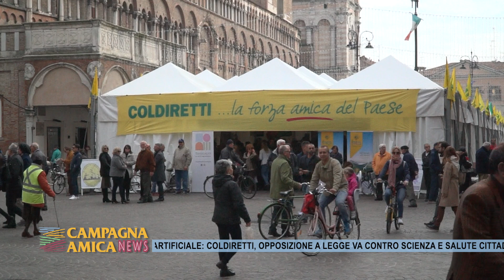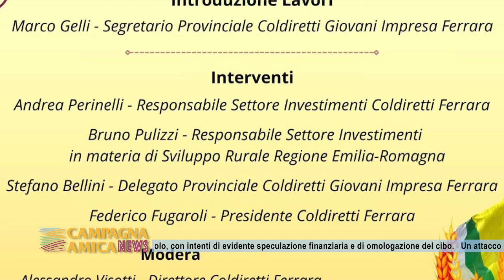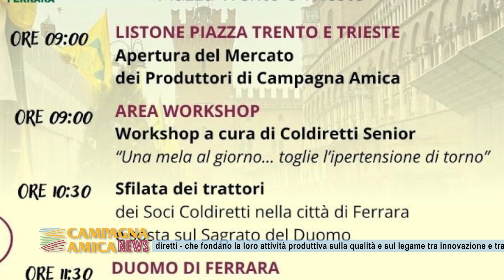Campagna Amica News - Il programma del Ringraziamento 2024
Campagna Amica News": nella prima parte di questa puntata, con i Giovani Impresa Ferrara,  andremo in visita alla Centrale del Latte di Cesena. Un'occasione per conoscere la filiera del latte, ma anche per parlare di tracciabilità e qualità del prodotto
Di seguito conosceremo il programma dell’edizione 2024 delle Giornate Provinciali del Ringraziamento di Coldiretti Ferrara
In Piazza Trento Trieste, dall'8 al 10 novembre, appuntamenti con il grande mercato contadino realizzato da quaranta aziende agricole accreditate a Campagna Amica, con prodotti del territorio ferrarese e di molte altre regioni italiane.